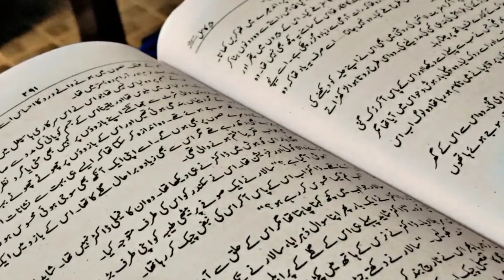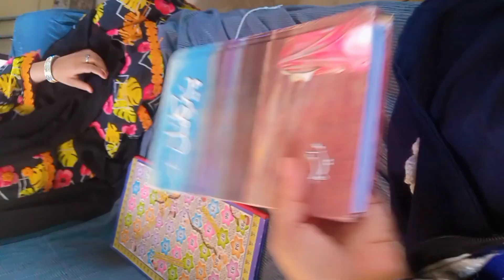Life in Pakistan | Aj bhot khaya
🌷🌷🌷Asalam-o-Alikum🌷🌷🌷
 life in Pakistan✨✨
Daily Vlog✨✨
hello ji !!!
I'm Ailiya Maryam 🦋
From Pakistan 🇵🇰
I like to upload daily Vlog here.
All vlog related my daily routine house chores,  Cooking Desi food, crocheting, hen raising , book reading and many more.

Gardening
Natural vlog
Simple vlog
village vlog
Life in Pakistan
Pakistanivlogger
Small you tuber
food
foodie
Yummy
Gardening tips

🎵Music I used in this video is not owned by me.
composed by: Oak Studio

link
seaside